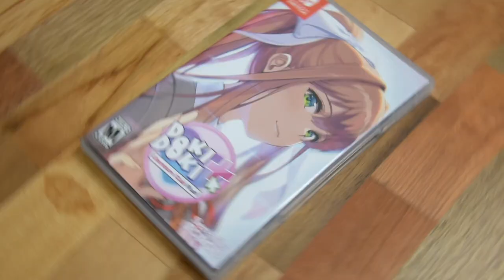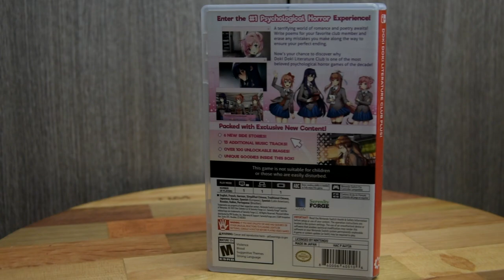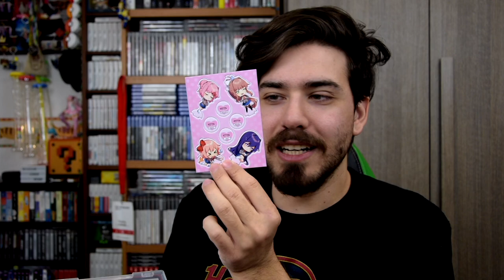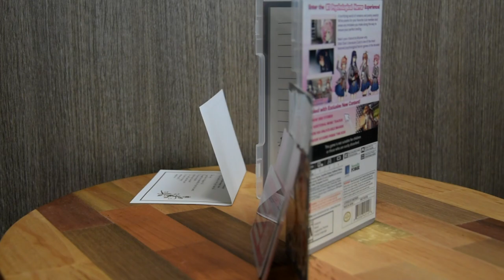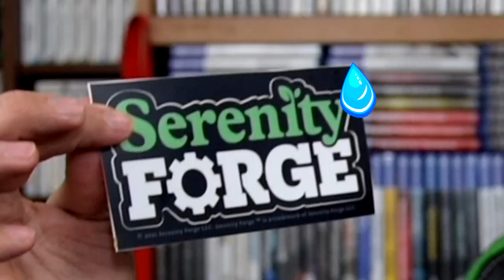Torniamo al Club di Letteratura - Doki Doki Literature Club Plus [J̴u̶s̸t̵ ̵M̴o̶n̶i̷k̸a̶ UNBOXING]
HI HI People of Youtube! Bentornati negli Unboxing. Oggi è arrivato un pacchetto che contiene una piccola sorpresa. Oggi apriremo e vi mostrerò la versione fisica di Doki Doki Literature Club Plus!